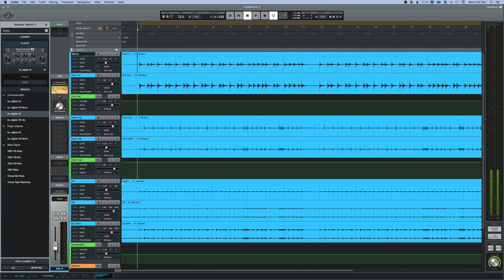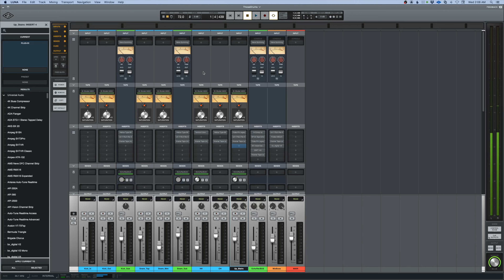Protools Killer? - Honest assessment of UAD Luna (at this point)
In this video, I take an honest look at Universal Audio's Luna recording system - pro's and con's - and whether I think it's a "Protools-killer". This is my own personal view of the current version (ver 1.0.4), and where I hope it matures in future updates.